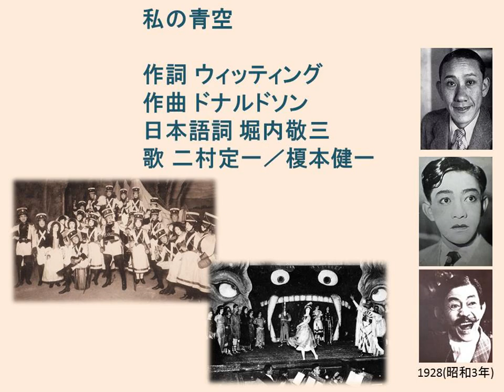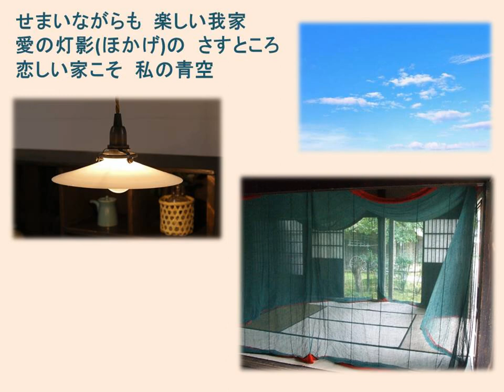私の青空Watasi no Aozora My blue sky(うたの広場・浦和 実況版) Piano:AKEMI Live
・解説
浅草オペラ出身の二村定一が歌い、
戦後、エノケンこと榎本健一が歌った。